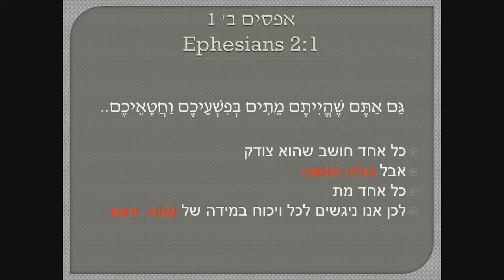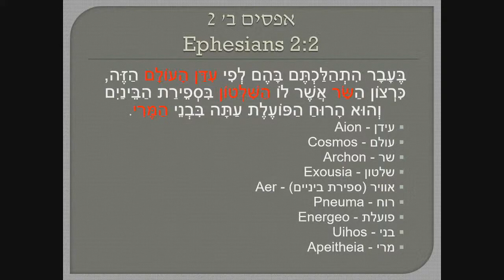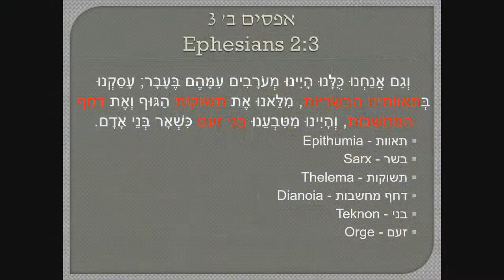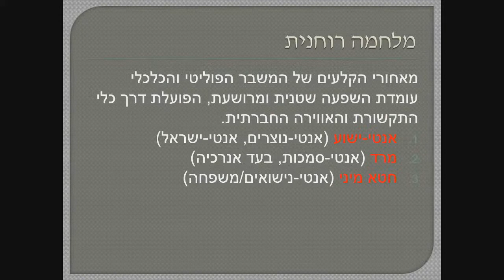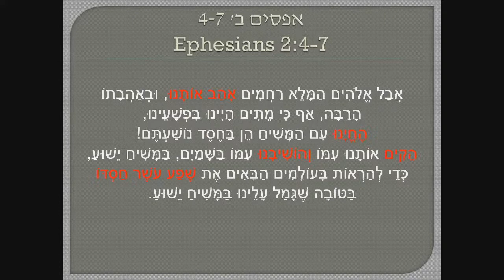אל האפסים, פרק ב׳ | אשר אינטרטר